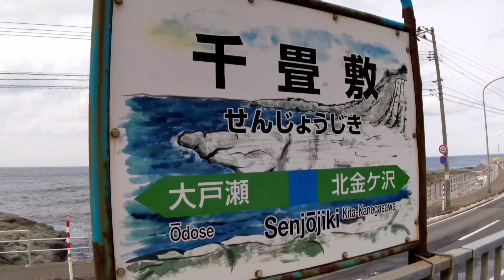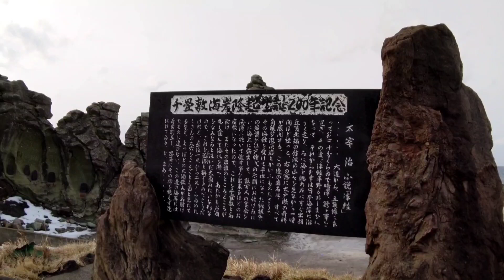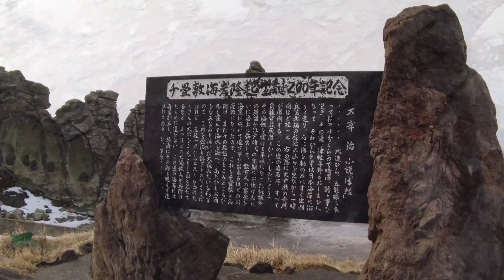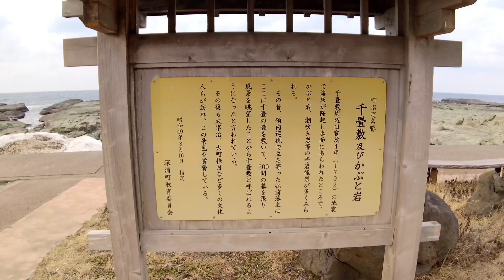千畳敷海岸付近の散策 2023.02.18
2月18日 千畳敷海岸付近を散策している様子を撮影。

千畳敷海岸は元々海底でしたが、江戸時代の大地震で海底が広い範囲で隆起した場所です。 聞いたことはありましたが実際に見てみると一目で圧巻され、少し歩いてみました。
また、氷のカーテンも新聞でよく読んだことはあるだけで今回初めて見ましたが、あまりのきれいな光景にしばらく見ていました。
散策を終えた後、15時30分過ぎの列車で奥羽本線経由で4時間かけてホテルへ向かいました。